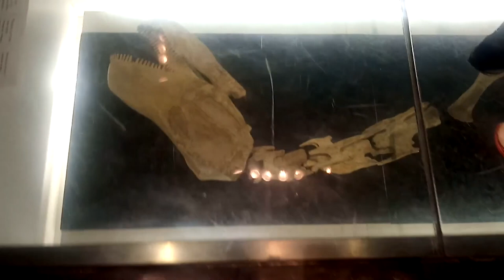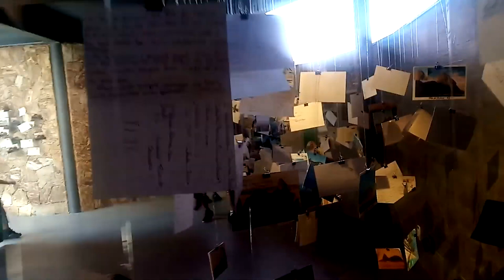Trilha Morro da Urca e Pista Cláudio Coutinho | RT por aí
Depois de uma semana de chuva, o sol resolveu da as caras no feriado de independência (07/09/2019) e resolvi visitar  a Trilha do Morro da Urca que fica no meio da Pista Claudio Coutinho. Essa é uma maneira barata para subir ao Morro da Urca, onda ficar a primeira estação do Bondinho do Pão de açúcar. A trilha é bem tranquila porém cansativa. É necessário subir a escadaria de 3.000 degraus que leva por volta de 40min.
A caminhada começa na Praia Vermelha no Rio de Janeiro e a vista é muito agradável.
Chegando na Praia Vermelha, vá para a esquerda tenho o mar na sua frente. Você vai encontrar o começo da Pista Claudio Coutinho. Continue andando até encontrar o começo da trilha no seu lado esquerdo.

COMO EU FIZ PRA CHEGAR
Fui de Uber e paguei R$ 52 porque tinha ido levar meu pai no aeroporto do Galeão na Ilha do Governador.

DE ÔNIBUS
Na Central pegar 107 (central x Urca) e desce no ponto final